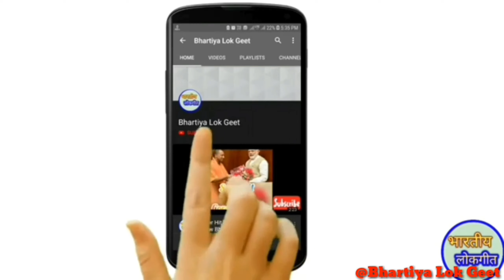द्वारपूजा गीत**2023**गांव देहात द्वारपूजा के गीत | Dwar Puja Geet | Vivah git|By:- Bhartiya Lok Geet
द्वारपूजा गीत**2023**गांव देहात में द्वारपूजा गीत | Dwar Puja Geet |Vivah git|By:- Bhartiya Lok Geet